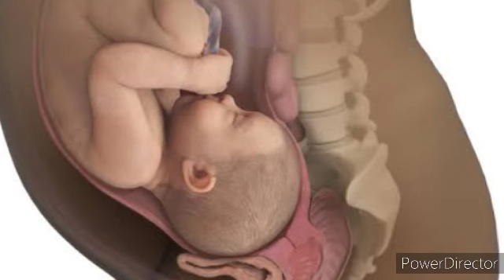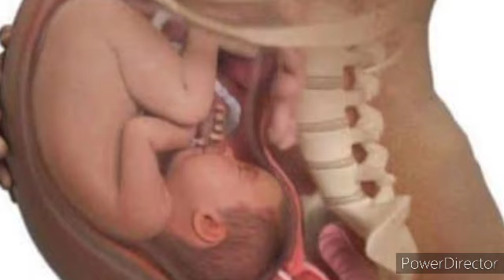लड़का होने के एकदम पक्के और सटीक निशानियां सारे लक्षण एक ही वीडियो में Baby Boy hone ke lakshan